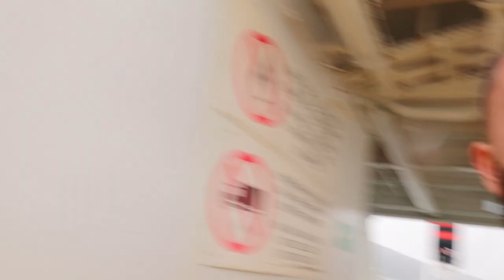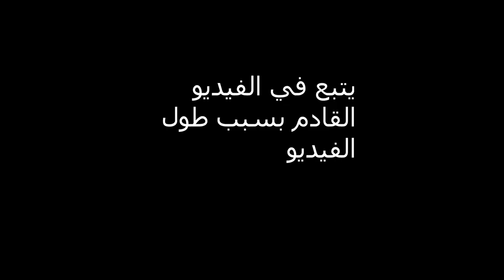برحلتنا وصلنا على المحيط بمنطقة Ålesund بالنرويج منطقه رائعه شبه مدينه بندقيه في بايطاليا